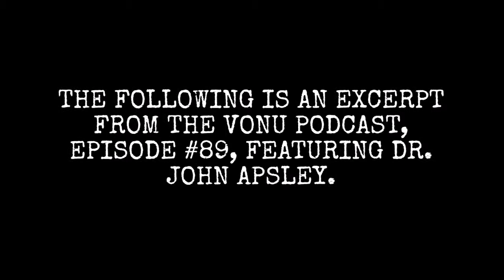The Problem with Allopathic Reductionism/Modern Scientific Research